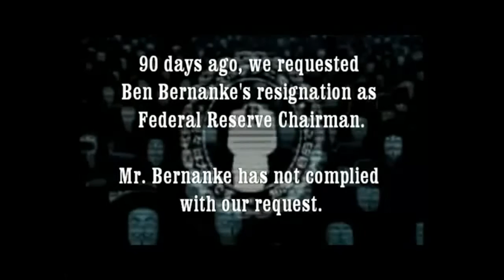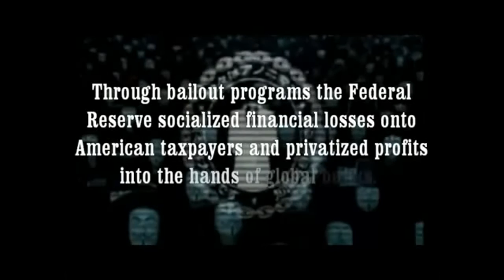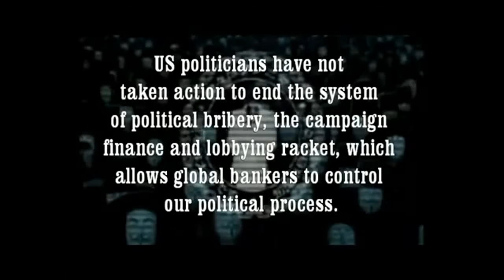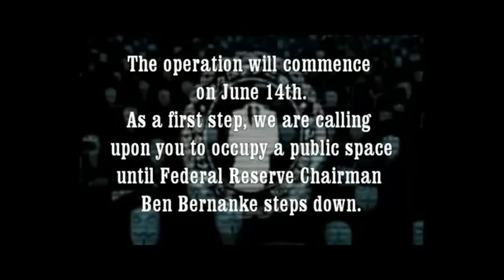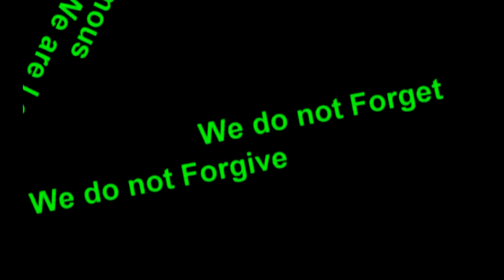Anonymous ~ opESR ~ Evict The Fed pt 2